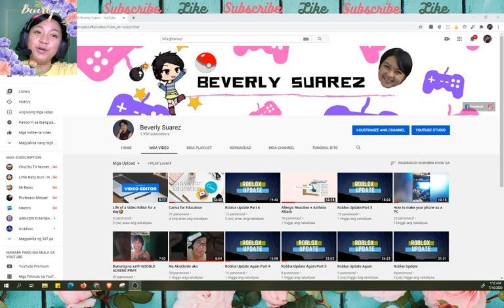My New Video Editor - OBS Studio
My ManyCam has been having glitches and so I've decided to try new editor. OBS Studio is my new one!